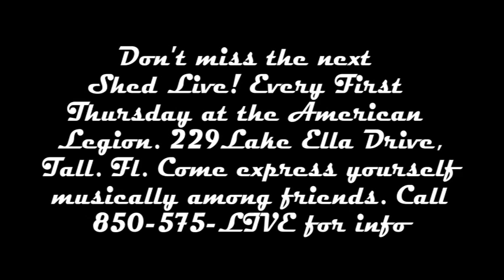THE SHED LIVE (JAM SNIPPET) - Musicians & Singers shedding with each other - ITS A VIBE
From the creators of Tallahassee Nights Live, it's a place where the best musicians and vocalists gather to show off their individual talents. 3-4 piece band competitions for prizes! A controlled open mic for the serious performers. Do you think you have what it takes to shed with your peers? Come prepared to "shed" with the best at THE SHED LIVE! Don't miss the next Tallahassee Nights Live too!